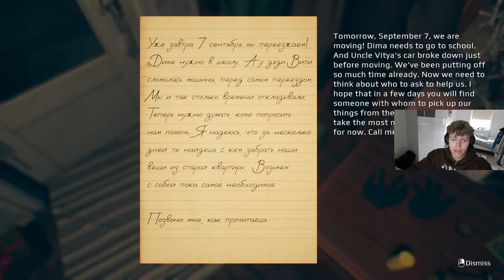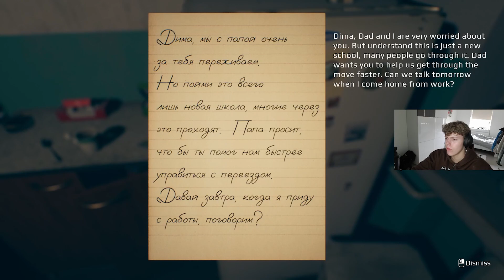RUSSIAN HORROR GAMES ARE NUTS! September the 7th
🎮 Game Information:
"September 7th" is a short horror game released for Christmas. The plot of the game is simple to the point of banality, and the gameplay is not delayed.The game also contains some Easter eggs and mentions. The game takes place in 2009.

👨‍🚀 About Vorcer:
Hi, I'm Simon also known as Vorcer, I love playing video games from horror to adventure titles. my entire life I've wanted to become a YouTuber, so that's why I'm grinding if you have any feedback would love to hear it. I'll always try to put the best work into my videos so my community actually enjoys the videos! hope you guys support me

Your support means the world to me. Until next time, happy gaming!